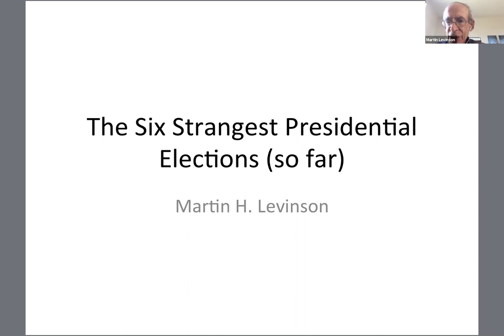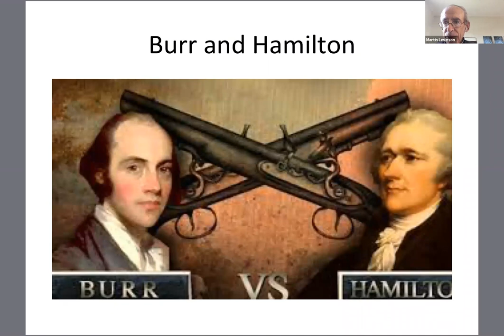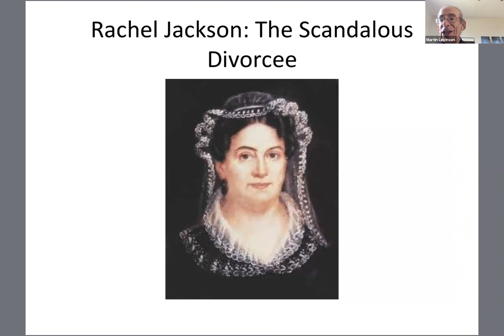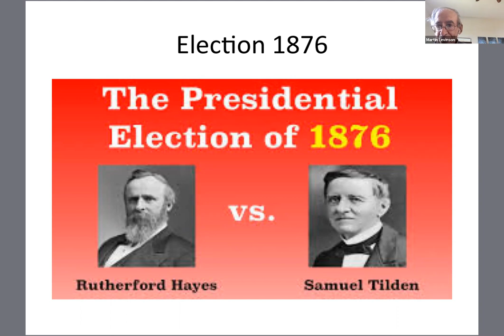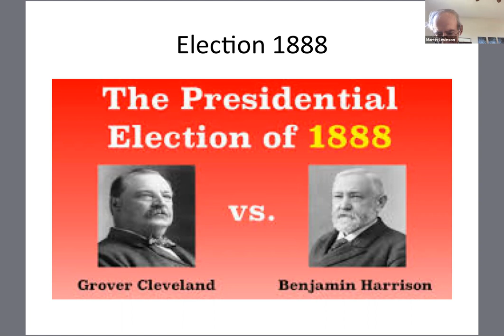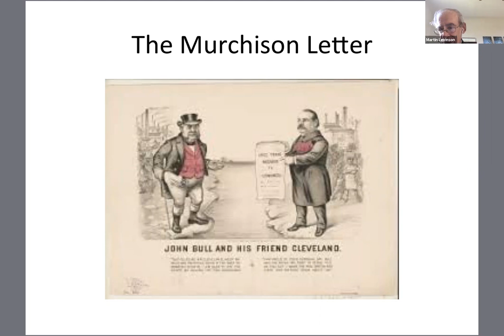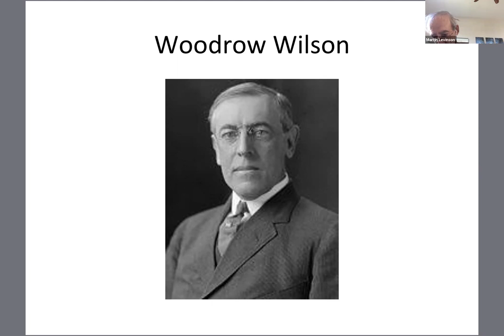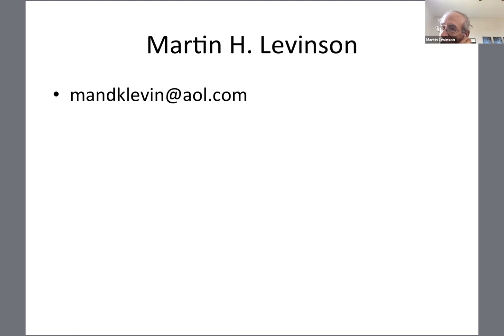The Six Strangest Presidential Elections (so far): Lecture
America has had a history of bizarre presidential elections, starting at least as early as 1800, when our founding fathers proved themselves adept at bitter battles. Join historian Martin Levinson to discuss six of these contests.

To view our events calendar, see what's coming up, and join our live programs, go and click on Events Calendar!